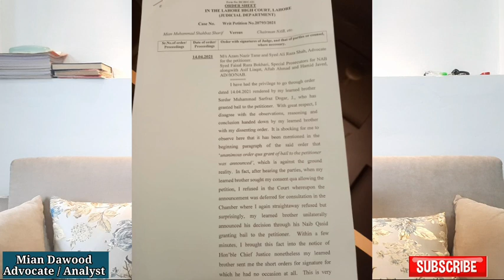Who Is Speaking Truth? Justice Sarfraz Dogar Or Justice Asjad Ghural--Shahbaz Sharif Bail Real Story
Judges of a Lahore High Court (LHC) bench on Saturday finally came up with a split decision on the post-arrest bail petition of Leader of Opposition in the National Assembly Shehbaz Sharif, sending the matter to the chief justice for the nomination of a referee judge.

The two different verdicts also highlights that one of the judge is taking truth while another is laying.

Justice Sardar Mohammad Sarfraz Dogar, who headed the bench, allowed the petition while its other member Justice Asjad Javed Ghural dismissed the same on merits. In his dissenting order, Justice Ghural also accused the senior judge of issuing the bail granting short order ‘unilaterally’.
“It is shocking for me to observe here that it has been mentioned in the beginning paragraph of the said order that unanimous order qua grant of bail to the petitioner was announced, which is against the ground reality,” said Justice Ghural.
“In fact after hearing the parties, when my learned brother sought my consent qua allowing the petition, I refused in the court whereupon the announcement was deferred for consultation in the chamber where I again straightaway refused but surprisingly, my learned brother unilaterally announced his decision through his naib qasid granting bail to the petitioner,” he added in his dissenting note.

The judge mentioned that he had brought the situation to the notice of the LHC chief justice a few minutes later, but “my learned brother sent me the short order for signature for which he had no occasion at all”.
“This is very unfortunate and rare example in the judicial history, which could not be expected from a senior member heading the division bench,” said the dissenting judge.
After discussing the facts of the case, Justice Ghural observed: “Suffice is to say that sufficient incriminating material is available on the record to connect the petitioner with the alleged offence and thus, he is not entitled to the relief claimed for.”
Justice Dogar in his order stated a “unanimous order regarding grant of bail was announced” but when the short order for the petitioner’s release was placed before Justice Ghural for signature he disclosed that he intended to give his dissenting view.
“Therefore we are rendering separate orders and after completion of the same, matter shall be placed before the chief justice for nomination of a referee judge,” said the senior member of the division bench.
Granting bail to Shehbaz, Justice Dogar observed that from the perusal of reference, it was found that no allegation of commission of offence of corruption, corrupt practice, kickbacks, or misuse of authority for personal gains had been levelled against the petitioner and even no charge in this regard had been framed.
He also referred to a report of the trial court, which said the trial would take about 10 to 12 months to be concluded. “The petitioner is a public representative and also a leader of opposition in the National Assembly who has to perform his constitutional and legal duties in this regard. He is a previously non-convict and undergoing pre-trial incarceration in the instant case,” observed Justice Dogar.
The judge said keeping the petitioner behind bars for an indefinite period before the conclusion of the trial would not serve the ends of justice. He also relied upon a Supreme Court judgement passed in 2020 in a case of former railways minister Khwaja Saad Rafiq and his brother Khwaja Salman Rafiq.